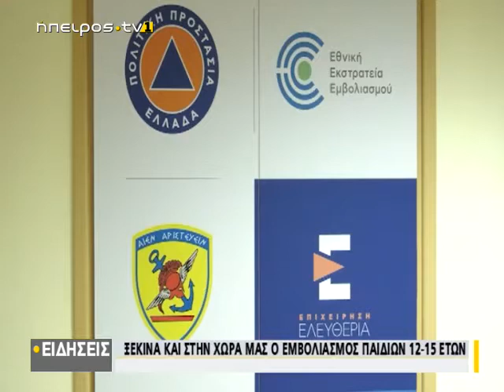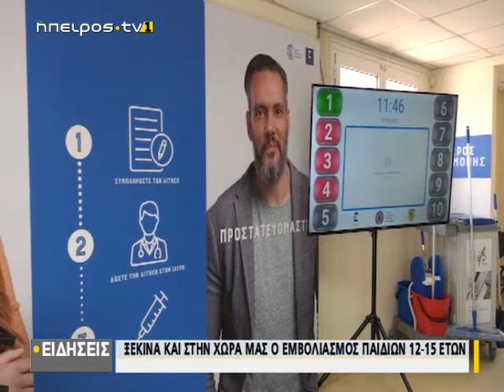Ξεκινά και στην χώρα μας ο εμβολιασμός παιδιών 12 - 15 ετών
www epirustv1.eu | Ξεκινά και στην χώρα μας ο εμβολιασμός παιδιών 12 - 15 ετών | 26/07/2021